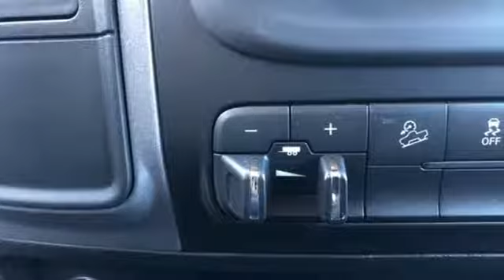2018 Ram 2500 Hugo, OK #518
Year: 2018
Make: Ram
Model: 2500
Trim: Tradesman
Engine: 6.4L Heavy Duty V8 HEMI w/MDS
Transmission: 6-Speed Automatic
Color: Black
Interior: Black
Stock #: 518
VIN: 3C6UR5CJ0JG357420

Welcome to our new website!

Address:
2505 E Jackson St
Hugo, OK 74743